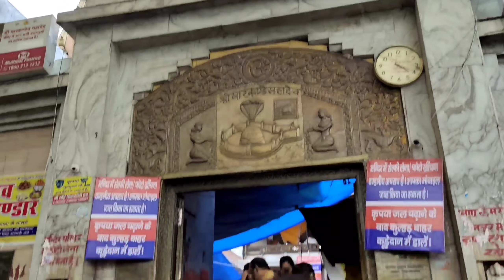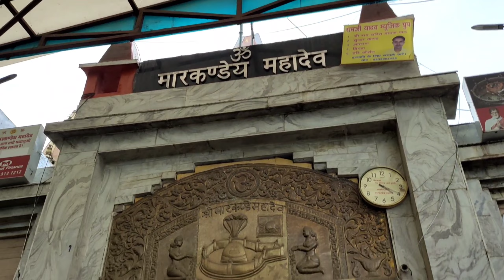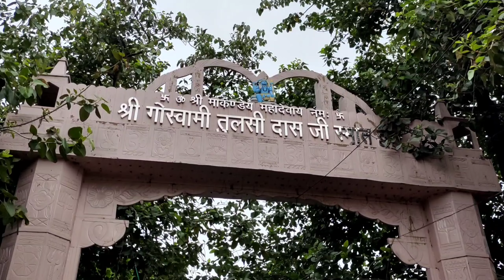Markendey Mahadev kaithi varanasi Live Darshan with family | Markendey Mahadev ki kahani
वाराणसी के मार्कण्डेय महादेव मंदिर में पूरी होती है मनोकामना, यहां यमराज भी हुए थे पराजित.

वाराणसी से करीब 30 किमी दूर गंगा-गोमती के संगम तट पर स्थित मार्कंडेय महादेव मंदिर में महाशिवरात्री के अवसर पर भक्तों का तांता लगा हुआ है। यह मंदिर वाराणसी गाजीपुर राजमार्ग पर कैथी गांव के पास है।

महाशिवरात्री के अवसर पर यहां पूर्वांचल के विभिन्न जिलों से लाखों भक्त जलाभिषेक करने के लिए आते हैं। ‌‌शिवरात्री के अवसर पर यहां काशी विश्वनाथ मंदिर से भी ज्यादा भीड़ होती है। सावन माह में भी एक माह का मेला लगता है। मार्कण्डेय महादेव मंदिर उत्तर प्रदेश के धार्मिक स्थलों में से एक है। विभिन्न प्रकार की परेशानियों से ग्रसित लोग अपनी दुःखों को दूर करने के लिए यहाँ आते हैं।

मार्कण्डेय महादेव मंदिर की मान्यता है कि 'महाशिवरात्रि' और उसके दूसरे दिन श्रीराम नाम लिखा बेल पत्र अर्पित करने से पुत्र रत्न की प्राप्ति की मनोकामना पूर्ण होती है। मंदिर के बारे में और कई कहानियां प्रचलन में है। मार्कण्डेय महादेव मंदिर के बारे में एक कथा प्रचलित है। कहा जाता है कि प्रचिन काल में जब मार्कण्डेय ऋषि पैदा हुए थे तो उन्हें आयु दोष था।

ज्ञानी ब्राह्मणों की सलाह पर बालक मार्कण्डेय के माता-पिता ने गंगा गोमती संगम तट पर बालू से शिव विग्रह बनाकर  शिव की अर्चना करने लगे। भगवान शंकर की घोर उपासना में लीन हो गये। बालक मार्कण्डेय के जैसे ही 16 वर्ष पूरे हुए तो यमराज उन्हें लेने आ गए। बालक मार्कण्डेय भी उस वक्त भगवान शिव की अराधना में लीन थे। उनके प्राण हरने के लिए जैसे ही यमराज आगे बढ़े तभी भगवान शिव प्रकट हो गए।

भगवान शिव के साक्षात प्रकट होते ही यमराज को अपने पांव वापस लेने पड़ा। उन्होंने कहा कि मेरा भक्त सदैव अमर रहेगा , मुझसे पहले उसकी पूजा की जायेगी। तभी से उस जगह पर मार्कण्डेय जी व महादेव जी की पूजा की जाने लगी और तभी से यह स्थल मार्कण्डेय महादेव मंदिर  के नाम से प्रसिद्ध हो गया।

Markendey Mahadev ki kahani
markendey Mahadev kaithi varanasi
markendey Mahadev mandir
markendey Mahadev ki katha
markendey Mahadev live darshan